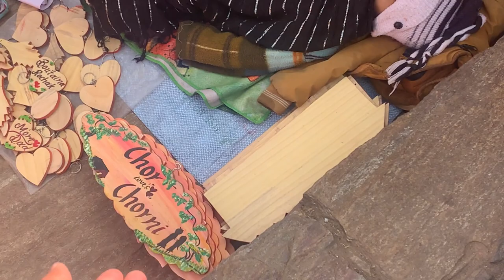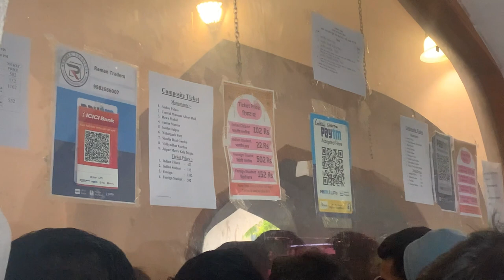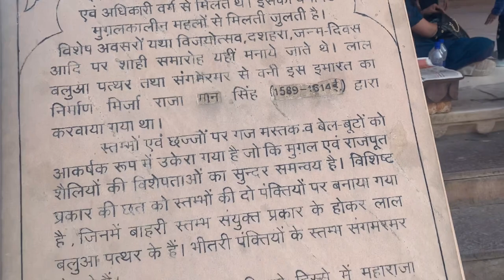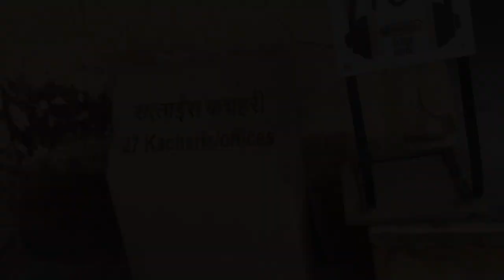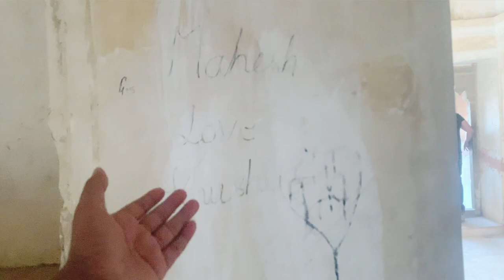Amer Fort Jaipur | Sheesh Mahal Jaipur | Jaipur Rajasthan 📍|| Vlog 90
tourist places in jaipur amer fort and jaigarh ka kila,
rajasthan jaipur amer fort,
jaipur amer fort video,
amer fort jaipur light and sound show,
jaipur to amer fort amer rajasthan india costa moto travel,